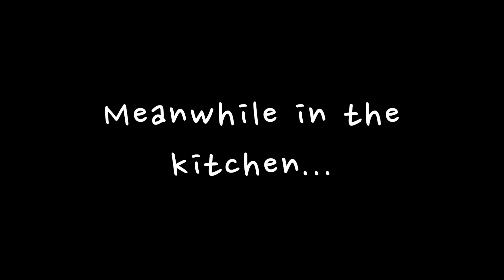✶ Crazy Monster High Season 2 Episode 1: The Doll with BLOOPERS 1080HD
IMPROVE
We had no script!
Created by:
Nicole and Andrea
SEASON 2 OF CRAZY MONSTER HIGH EPISODE 1 THE DOLL
Hope you guys like this and if you did make sure to thumbs up!
Let's get pumped!!!
SEASON 2 IS FINALLY HERE!
Love you giraffes!